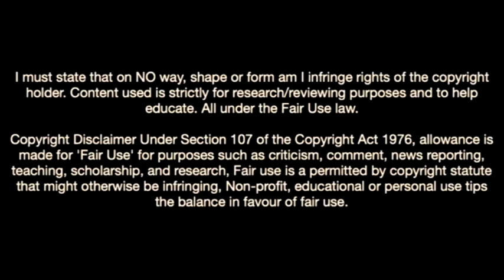Morgan Whittaker-Welcome To Rangers